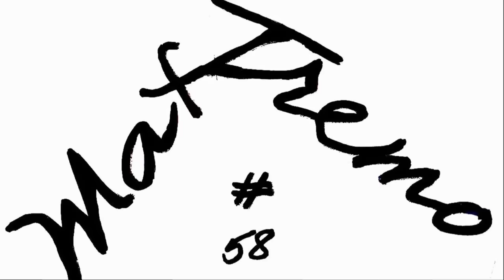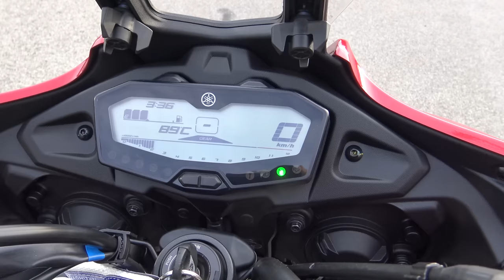YAMAHA TRACER MT-07 (VIDEO 4K)